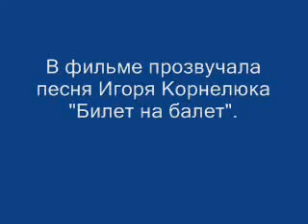GTV_трамвай ЛВС-86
Перед вами петербуржский сочленённый трамвай. Эти вагоны производились с 1986 года на Ленинградском Трамвайном Механическом Заводе. Они до сих пор часто встречаются на маршрутах Петербурга.